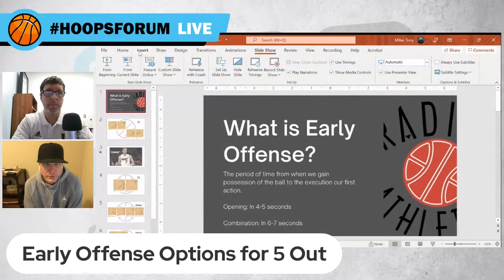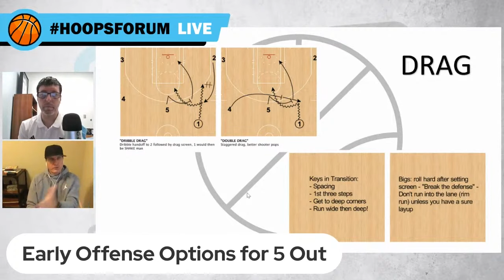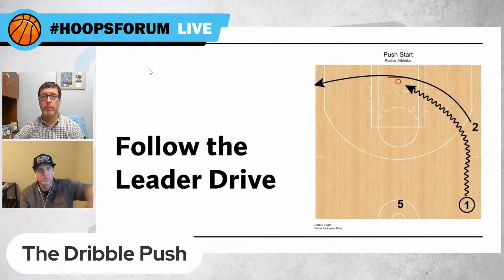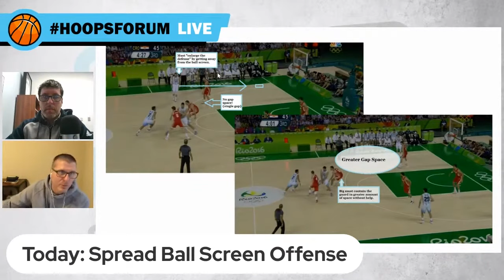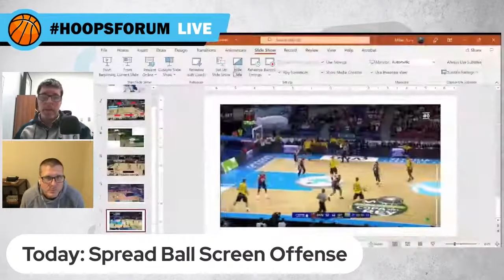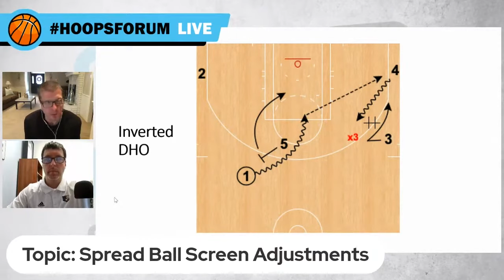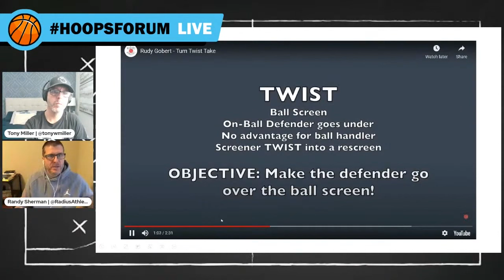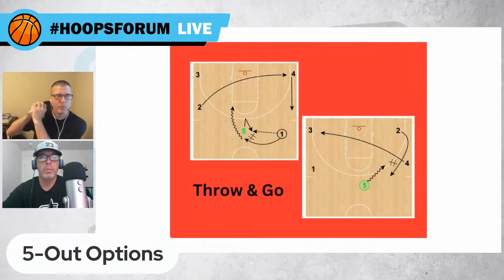2 Hours of 5-OUT Offense - Early Offense Spread Ball Screen, 5-Out Quick Hitters and MORE!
Over 2 hours of instruction and examples of 5-Out Offense with Radius Athletics' Randy Sherman and A Quick Timeout's Tony Miller.

CHAPTERS
0:00 Early Offense
29:57 Dribble Push
50:50 Spread Ball Screen
1:14:00 Spread Ball Screen Adjustments
1:32:02 Ball Screen Sets (Xs & Os)
1:53:51 Playing Through Your 5

MORE RESOURCES
- 5 Out Early Offense with Randy Sherman (Radius Athletics) on CoachTube.com
- Euro Ball Screen Offense Clinic with Randy Sherman (Radius Athletics) on CoachTube.com